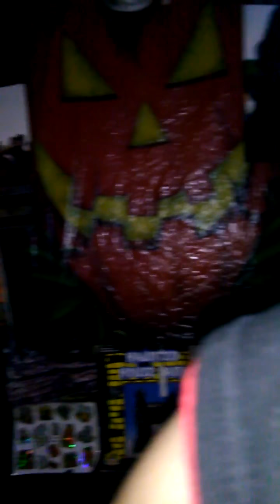Halloween decorations (2)